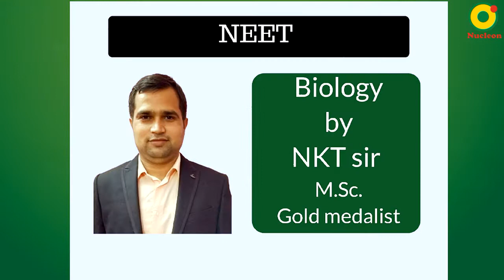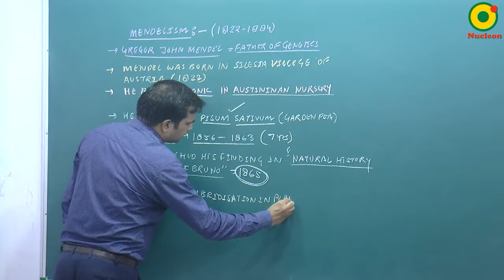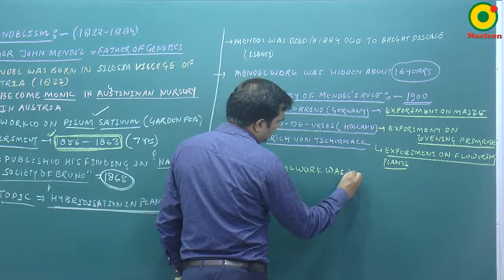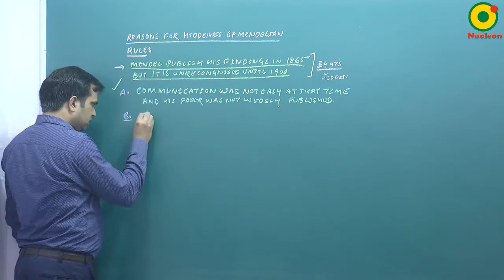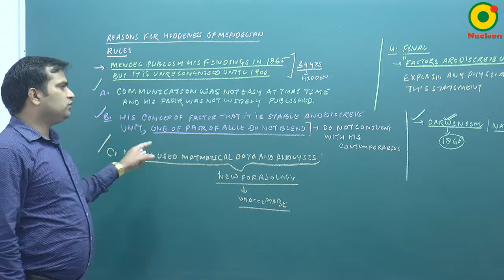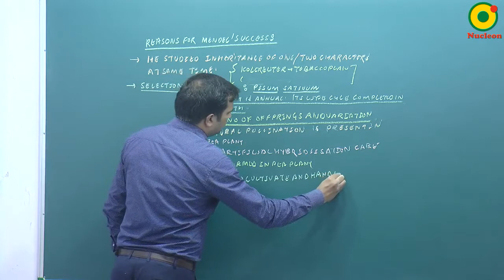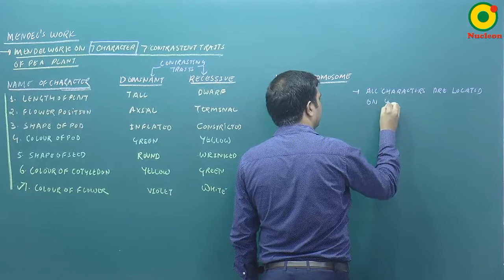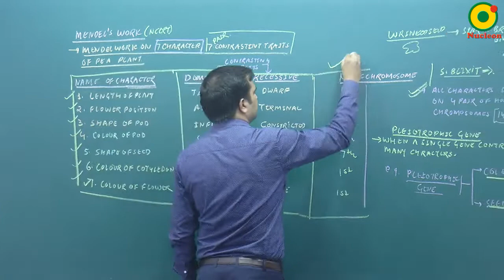Genetics- 02 By NKT Sir @ NUCLEON NEET Biology KOTA